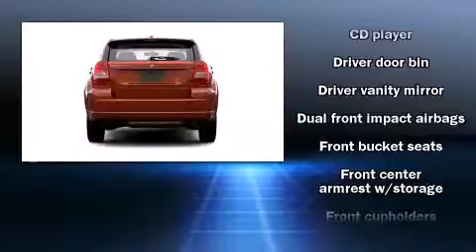2007 Dodge Caliber in Irving, TX 75062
Q Chevrolet
1000 E. Airport Freeway

The 2007 Dodge Caliber. This 4 door, 5 passenger hatchback still has fewer than 70,000 miles! All of the following features are included: front bucket seats, tilt steering wheel, rear wipers, and a split folding rear seat. In the event of a rollover collision, side curtain airbags provide additional protection for outboard seated passengers. Are you ready to experience this vehicle for yourself?